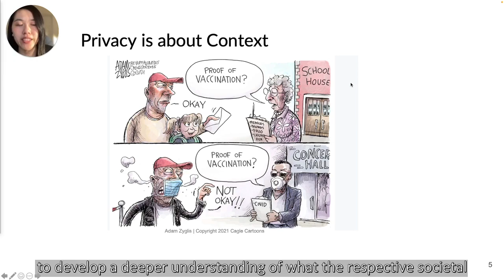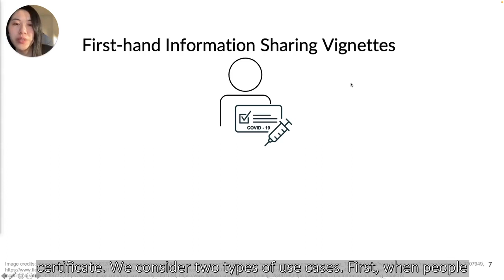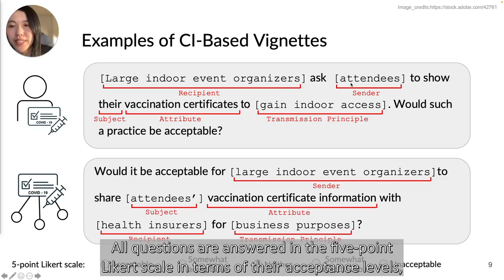Stop the Spread: A Contextual Integrity Perspective on the Appropriateness of COVID-19 Vaccina...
Stop the Spread: A Contextual Integrity Perspective on the Appropriateness of COVID-19 Vaccination Certificates

Shikun Zhang, Yan Shvartzshnaider, Yuanyuan Feng, Helen Nissenbaum, Norman Sadeh